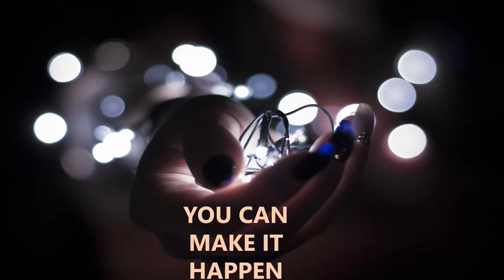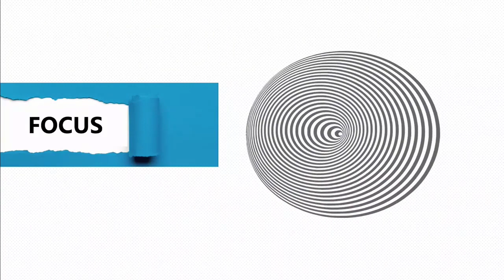You Can Make it Happen Victor